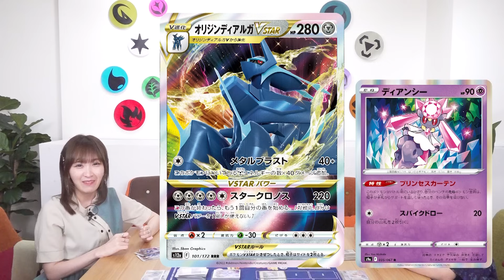【ポケカ対戦】オリジンディアルガVSTARの「エナジーターボ」型が破壊力抜群！？番を追加して相手を圧倒せよ！【レイジングサーフ】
好評発売中の強化拡張パック「レイジングサーフ」の新カードを使った対戦動画！
「ワザマシン エナジーターボ」をオリジンディアルガVSTARに採用することでエネルギー加速力UP！
圧倒的なエネルギー量と追加した番で相手を押しきる新構築を見よ！

【ポケカ新弾】「レイジングサーフ」でおさえておきたい！デッキ強化におすすめカード！初心者必見のプチ改造も！【ポケモンカード】